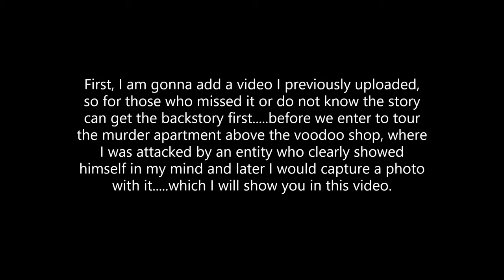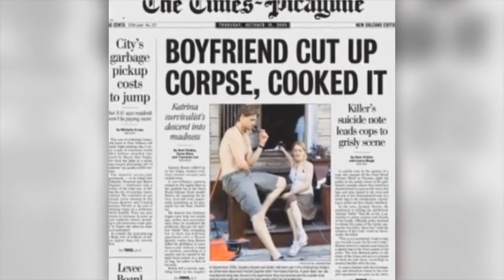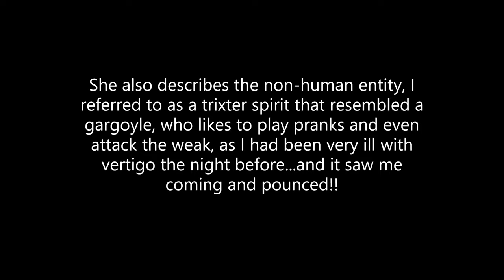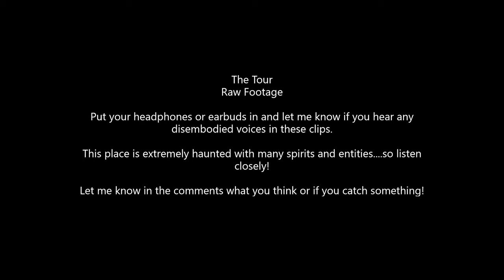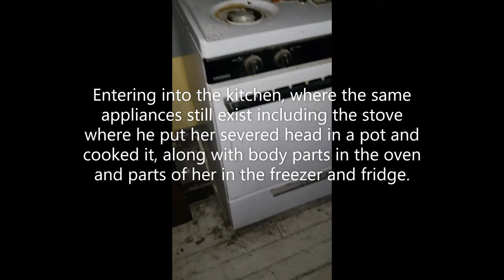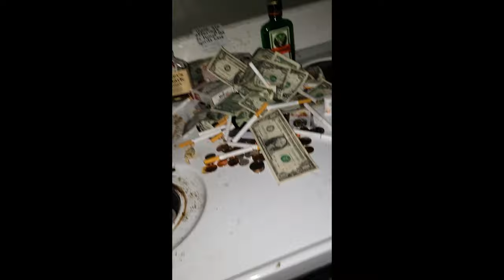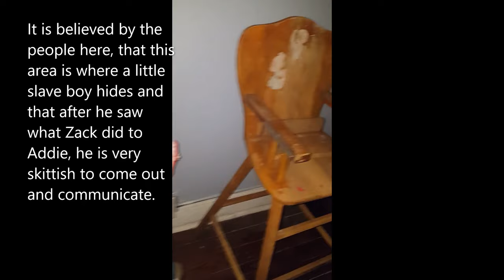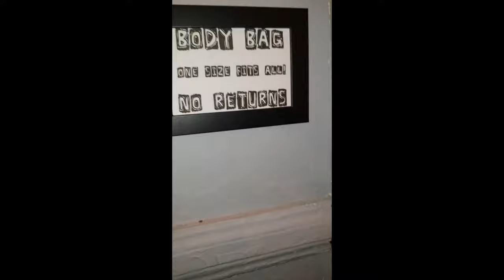Rampart Street Murder House- in New Orleans Zack & Addie-The Visit inside the Apartment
In 2018, Theresa, Deon and I toured the apartment where Zack Bowen killed and dismembered his girlfriend, Addie Hall.